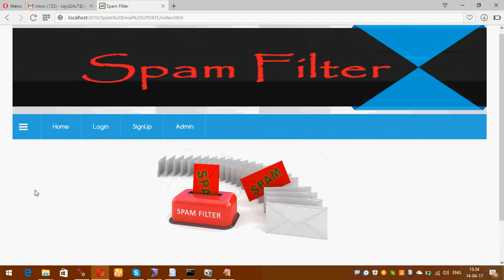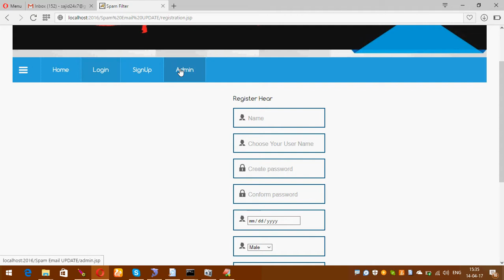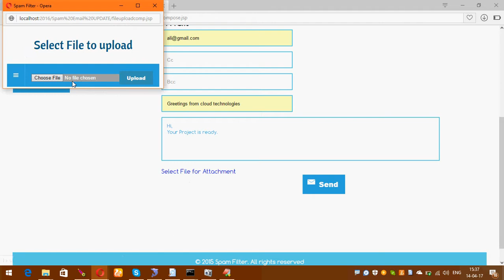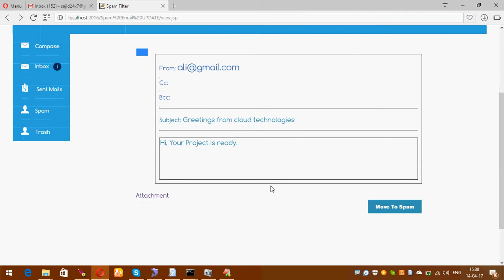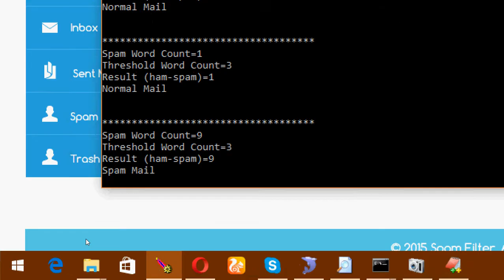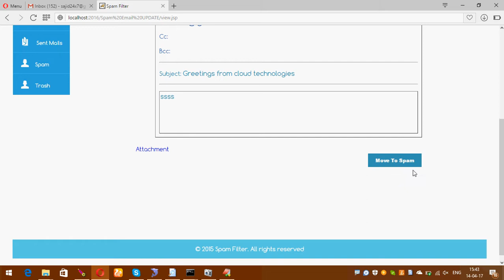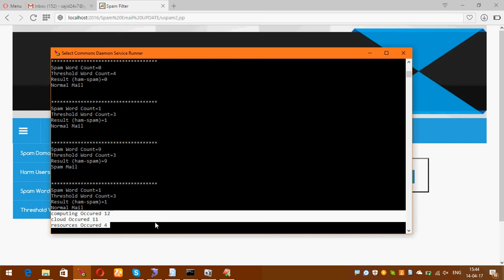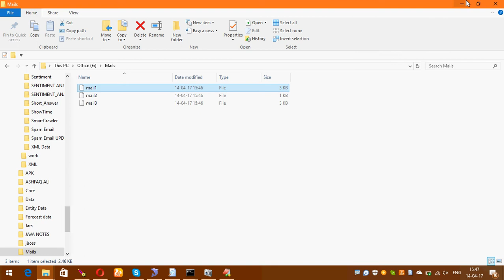Spam Mails Filtering | Cloud Technologies | IEEE Projects Hyderabad | Ameerpet